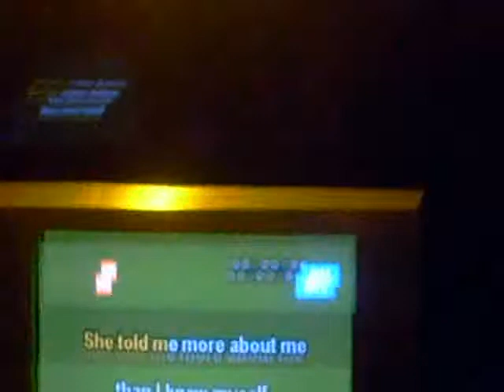TUesday night Karaoke 2 10 2009 057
Me, Steve, Eric and Efron, over at Boom, attempting to sing "dark Lady" lol... Too much fun!